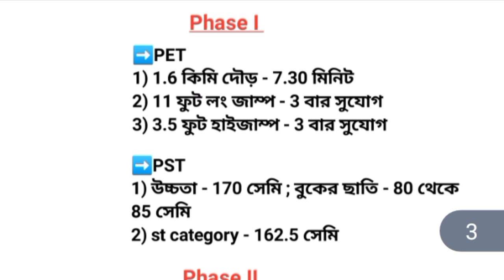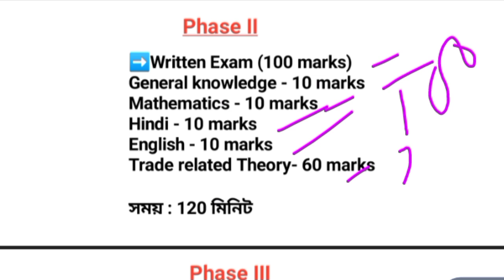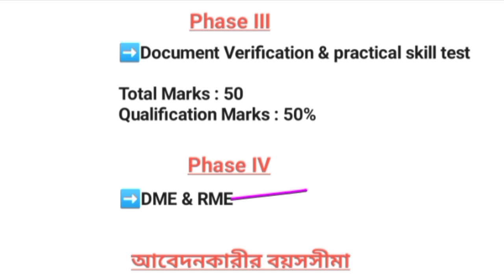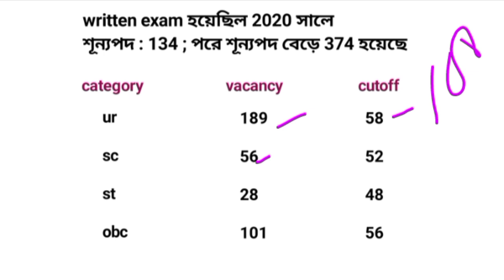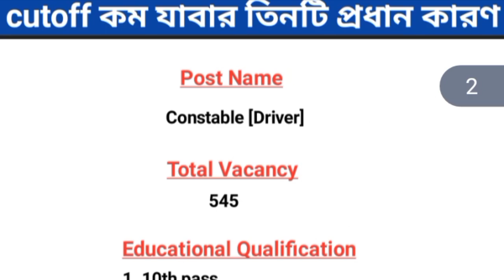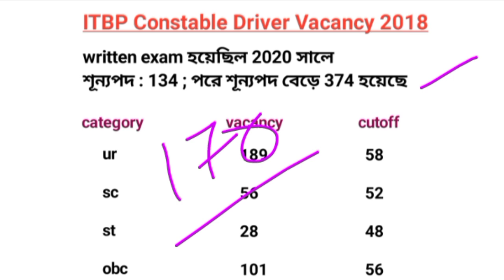ITBP Constable Driver Last year cutoff | কাট‌অফ কম যাবার তিনটি কারণ | ITBP CT Driver Final Cutoff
Follow the Sarkari Job Updates In West Bengal channel on WhatsApp